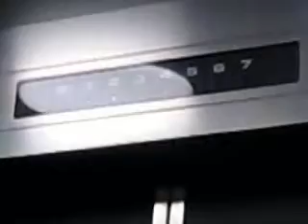【更新前】東芝エレベーター 藤沢市某雑居ビル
⚪更新された模様です。

小田急百貨店の近くにあります。7階は不停止でした。
データ
構造：ロープ式
モデル：エレメイトセレブラムIII
用途：乗用
定員/積載：9/600
設置数：1
停止階：B1・1・2・3・4・5・6・7
車椅子操作盤：なし
アナウンス：なし
チャイム・ベル：なし
ボタン確認音：なし
ドア：2枚中央開き
キャンセル操作：不可
速度：60m/min(測定)
Toshiba traction elevator at Fujisawa City Kanagawa Pref.